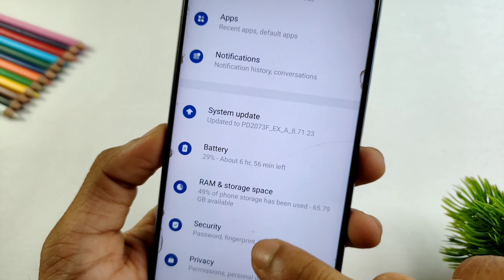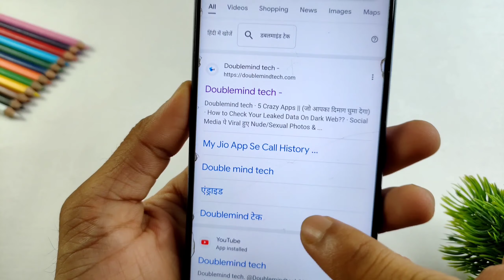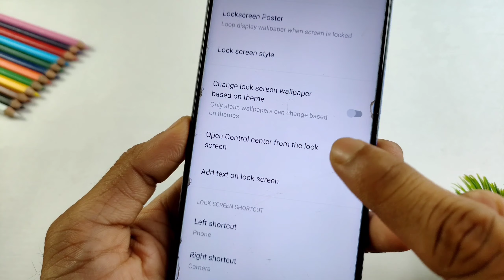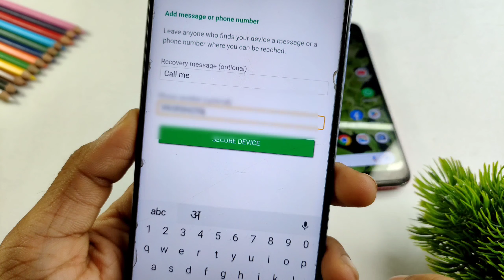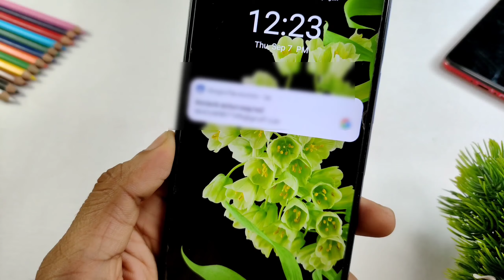चोरी होने से पहले Android Phone में कर ले ये सेटिंग्स 😱 (चोरी होते ही आपका फोन मिल जाएगा)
चोरी होने से पहले Android Phone में कर ले ये सेटिंग्स (Disable power off on lock screen android, Notification bar lock screen android)

About this video:
"Android phone chori hone se bachao! 📱 Yeh settings aaj hi apply karo aur phone kho jaane par turant paao." Bs aapko apne phone me 2 setting enable karne hai - Power button disable android,disable notification panel on lock Screen, in dono setting ko enable krne ke baad aap google ki find my device app se apne chori ya phir khoye hue phone ki exect location dekh sakte hai aur apne phone ko recover kr sakte hai.

🔴Quieres this video

1. Power button disable app
2. Disable shutdown when lock screen
3. Disable notification bar android lock Screen
4. Disable notification drawer on lock Screen
5. Mera phone chori ho gaya hai kaise pata kare
6. Disable power off on lock screen android
7. Disable shutdown when lock screen
8. How to use google find my device

🔴Must Watch :-

🔴HASTAGS USED:-